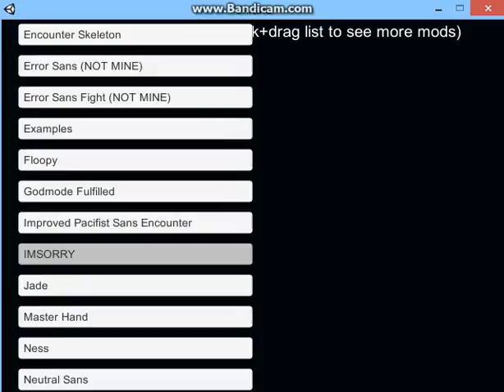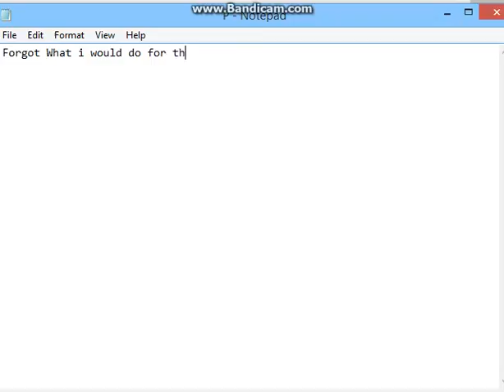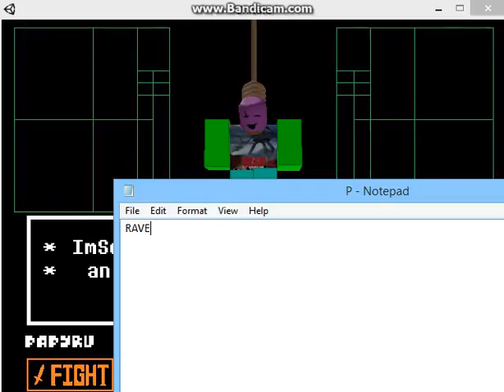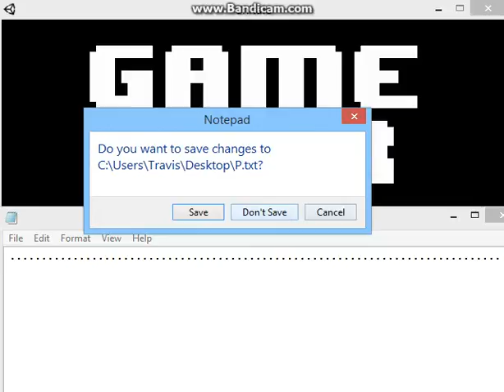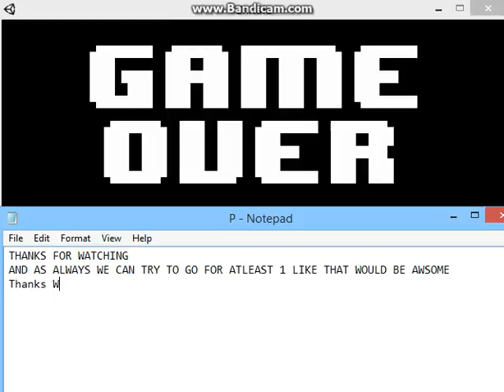UNITALE ImSorry walle Fight Preview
CREDIT TO ALL ATTACKS I USED note this is only 5% complete